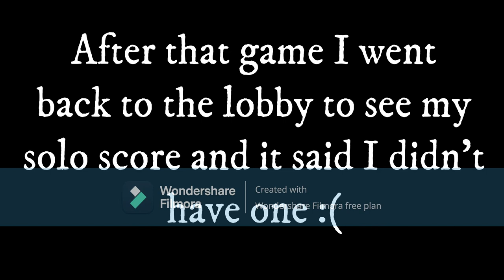TDS Solo W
... man...